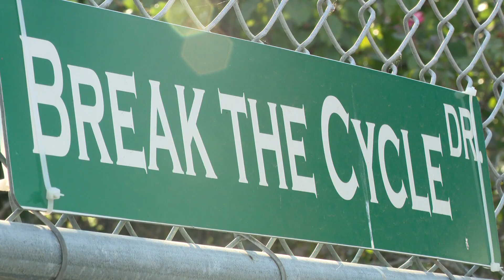Anson County nonprofit pushing to break incarceration cycle with trade school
The past can sometimes strangle the present, especially for families who have experienced the criminal justice system.

Data from North Carolina Health News shows more than 20,000 kids with incarcerated parents here in North Carolina will also face higher chances of ending up behind bars themselves.

Tradesha Woodard shares more about the mission an Anson County nonprofit has to prevent the cycle from continuing while transforming an old prison into something new